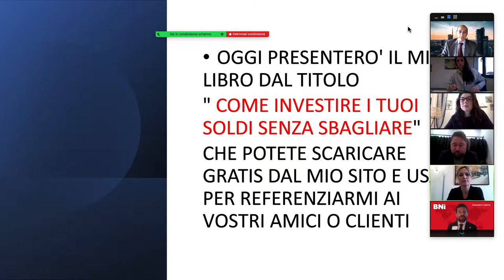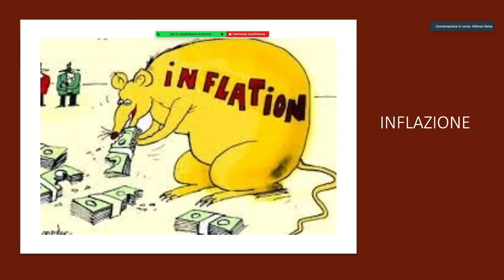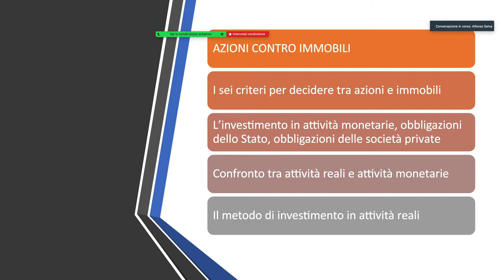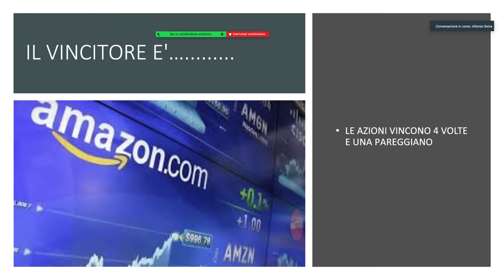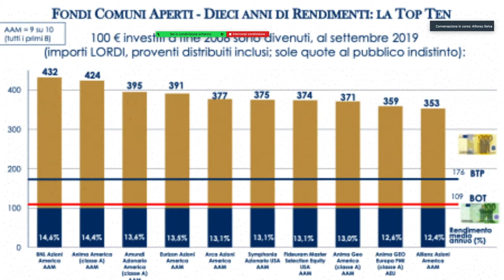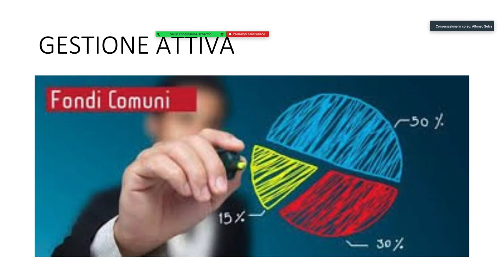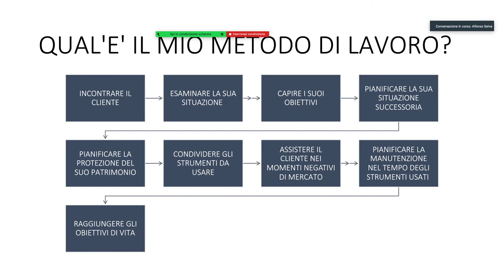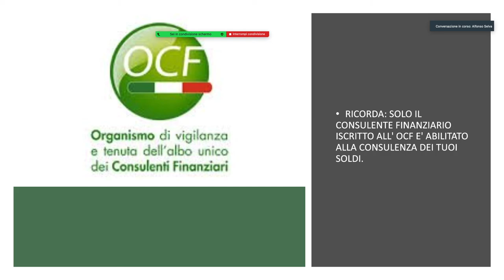Finanza Investimenti Risparmi" Come Investire i Tuoi Soldi senza sbagliare" libro Alfonso Selva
In questo video presento in 8 minuti il contenuto del mio libro che ho scritto per diffondere il sapere finanziario.
Il Consulente Finanziario ha il dovere di aumentare la consapevolezza finanziaria delle persone che vengono a contatto con lui.
Investire per i propri soldi per i propri obiettivi è fondamentale per raggiungere l'autonomia finanziaria.